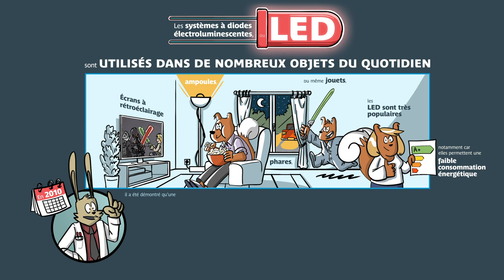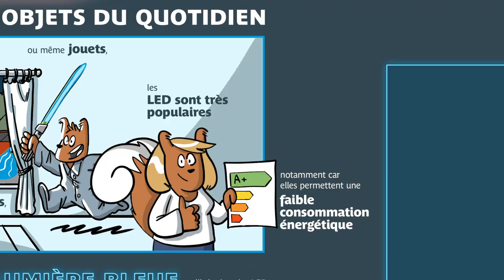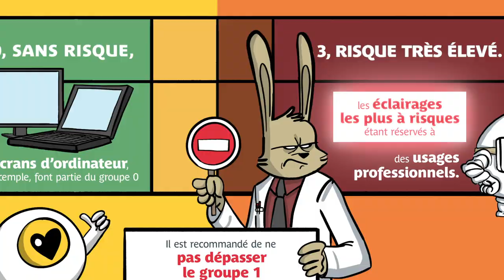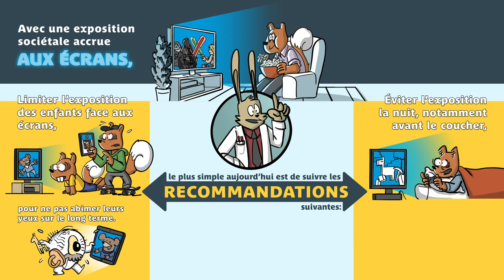Entreprise Info Service - Les LED sont-elles dangereuses ?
Dans les smartphones, tablettes ou sur les écrans de télévision, la lumière bleue est partout. Quel impact a-t-elle sur notre santé ? Explications en dessins.

Experte contenu : Dina Attia (ANSES)